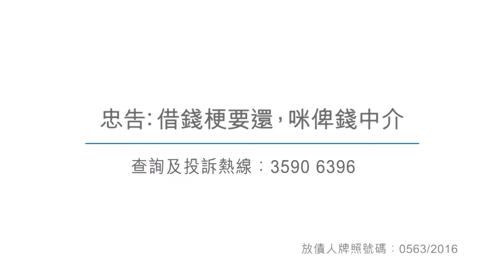[香港廣告](2017)WeLend(16：9) [HD]